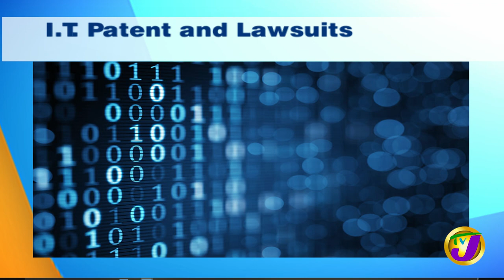Christopher Reckord & Chukwuemeka Cameron Discuss IT Patent & Lawsuits - June 17 2020